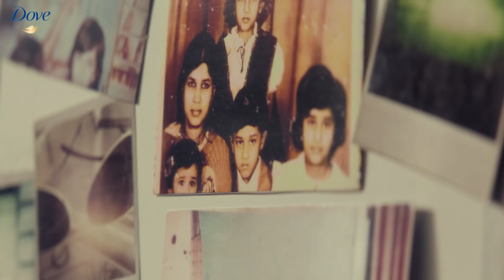AapkeBaalAapkiMarzi - Grey Hair - Hindi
63% Indians believe that women who grey before time must colour their hair. But Huda loves the grey stripes in her hair and will not change that for anything. After all, why should others have a say in the way you wear your hair? Dove says wear your hair your way.